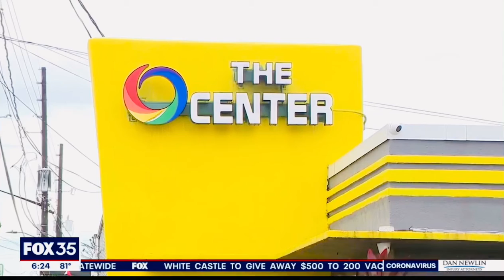CGS urges Orlando gay/bi men 18-39 to join historic study to overturn discriminatory blood ban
A major study funded by the FDA is being conducted and could be a game-changer when it comes to blood donations and the LGBTQ community.

"We know that after the horrific tragedy at Pulse Nightclub there were so many gay and bi men here and around the country who wanted to donate blood to save lives, especially to save those from the LGBTQ community who were clinging to life in hospitals right here in Orlando," said State Representative Carlos Guillermo Smith.

Gay and bisexual men were not able to donate blood at that time though. Even today, gay and bisexual men cannot donate blood if it has been less than three months since their last sexual contact.

‘The Advance Study’ is now underway to determine if it’s time to change that policy.

Susan Forbes with One Blood, one of the three major blood banks helping with the study, explained what The Advance Study is, telling FOX 35, "this policy now would be looking at individual risk assessment versus that time-based deferral and that's the big change that we're looking at."

Orlando is one of a handful of cities in the country participating in this study. One-time blood samples are being taken by appointment at ‘The Center.’  Participants must be gay or bisexual men between the ages of 18 and 39-years-old.